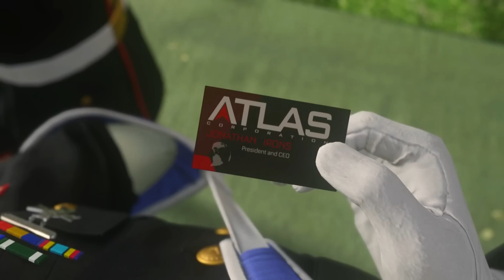Advanced Warfare Walkthrough - Mission 2 - ATLAS (Call of Duty Campaign Let's Play)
Thumbs up if you enjoyed! Thanks guys :D